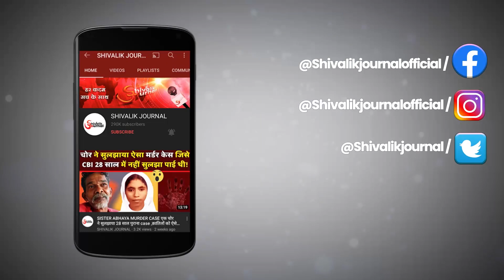Poonch Terror Attack | Shaheed Harkrishan Singh | Gurdaspur Talwandi Punjab | 49 RR Unit | In Hindi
poonch Terror attack,poonch jammu highways indian Army truck caught fire Five jawan martyred,5 jawans martyred after an army truck attack by terrorist in Poonch,An Indian Army truck caught fire after grenade attack in the Poonch district of Jammu and Kashmir,Five indian Army Jawans killed in Vehicle caught fire,Army Truck caught fire four jawans killed in poonch jammu NH,Hav Mandeep singh,Lance Naik Debashish Baswal,LanceNaik Kulwant Singh,Sepoy Harkrishan,Sepoy sewak singh